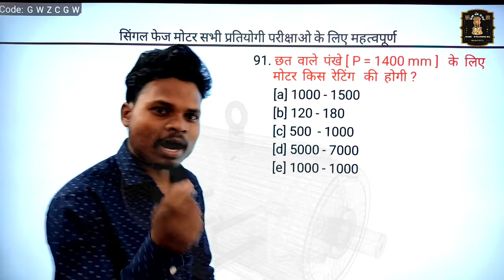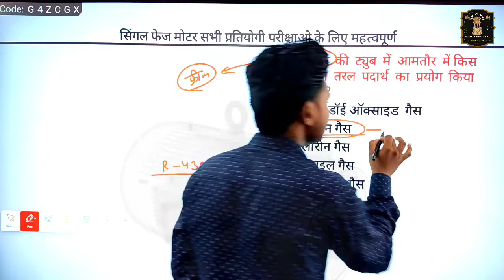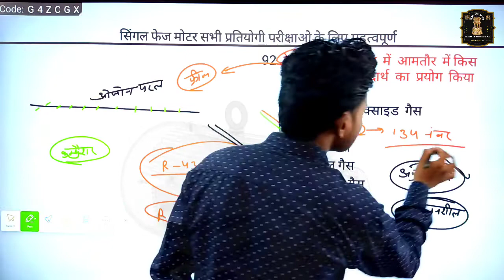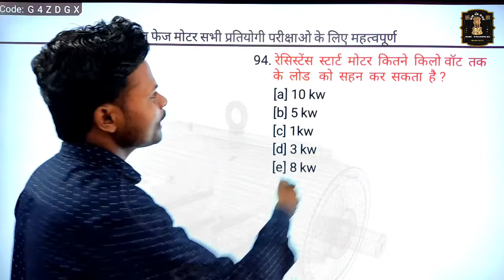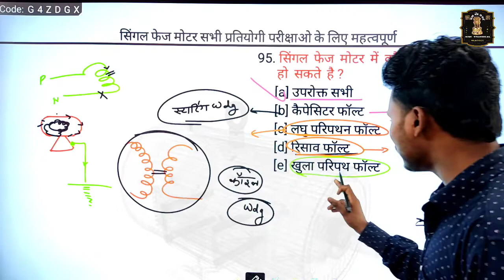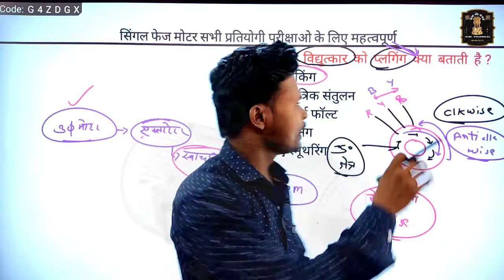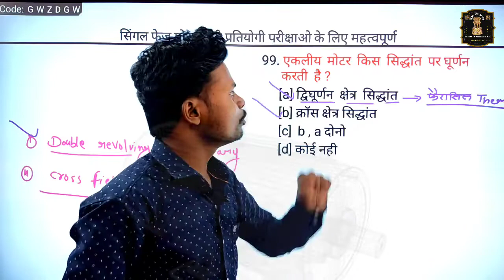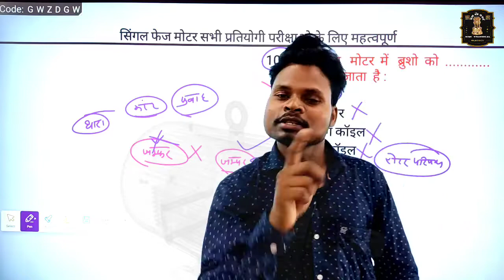episode-10 | UPPCL TG2 Electrician Question Paper | Electrician Theory in hindi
📍सभी क्लास की pdf डाउनलोड करें टेलीग्राम चैनल से